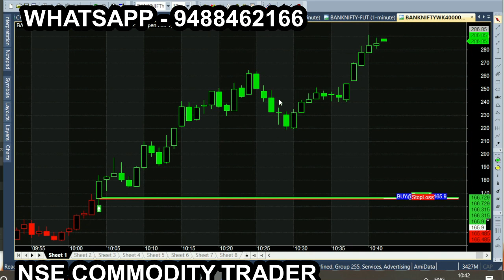bank nifty & crude oil Oct 19 - sep 28 chart calls view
All chart calls view, trading & investment is subject to market risk, so, consult your financial adviser before trading. we are not responsible for your trading. our signal chart product is non returnable product, so refund is not possible. we are just providing suggestion for market & it is not having any guarantee or warranty for signal/ calls  you are purchasing from us. Its your interest to purchase or not to purchase. bank nifty & crude oil Oct 19 - sep 28 chart calls view, trading & investment is subject to market risk, so, consult your financial adviser before trading. we are not responsible for your trading. our signal chart product is non returnable product, so refund is not possible. we are just providing suggestion for market & it is not having any guarantee or warranty for signal/ calls  you are purchasing from us. Its your interest to purchase or not to purchase.